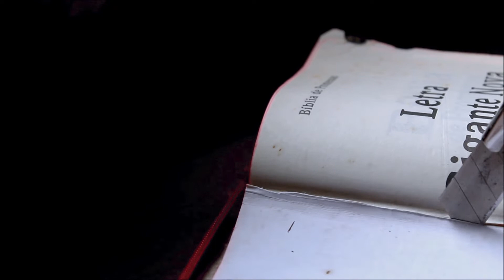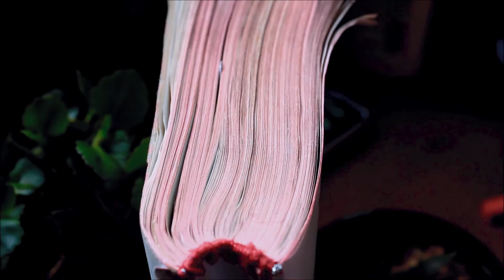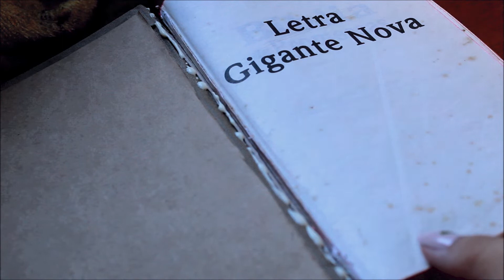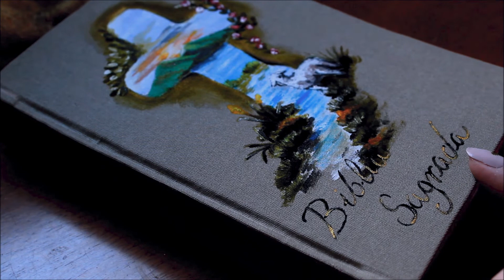Refazendo capa de livro+pintura em tecido (desenho do pinterest)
.Pintura em tecido não é o meu forte, mas o passo a passo é  muito relaxantes e pintar paisagem então nem se fala,eu amo. Diy, artesanato e pintura são minhas paixões e conseguir reformar essa biblia foi incrível
.obs: o desenho da pintura não é  100% autoral,já que foi retirado do pinterest.
..Oi!! Seja bem-vinda(o).Este canal é focado a arte, speedpainting,vlog e lifestyle. Mostrado em forma de  vídeos mais calmos e relaxantes.  Com um toque de criatividade e para mostrar que qualquer um pode transformar pequenas coisas em Arte.
.palavras chaves:
Jesus
biblia sagrada
artesanato
pintura em tecido
refazendo capa de livro
diy